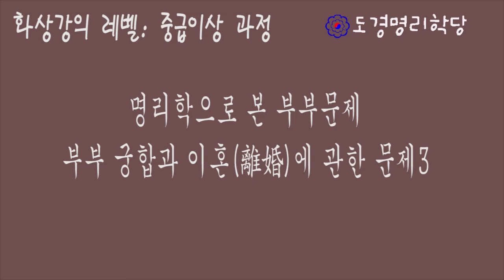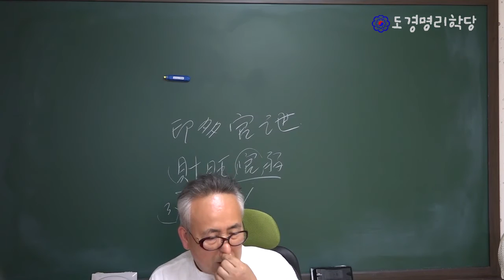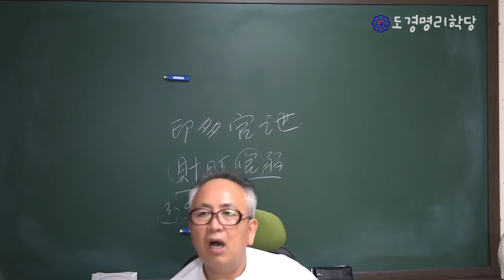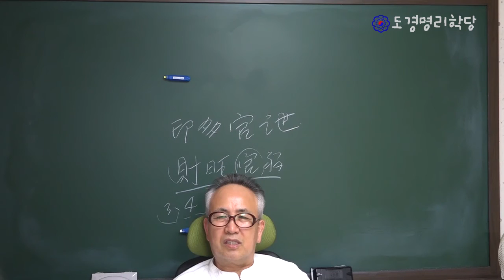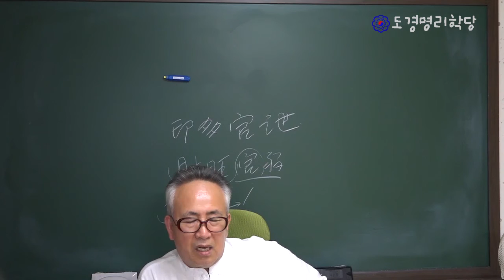명리학강의 : 부부궁합과 이혼에 관한 문제3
도경명리학당에서 지속적으로 업데이트하는 컨텐츠입니다.
오행으로 바라보는 부부의 갈등의 원인과 결과, 용신과 희신의 의미가 부부문제에 어떤 역할을 가지는 것인가? 명리학적인 관점으로 이해 해보자.